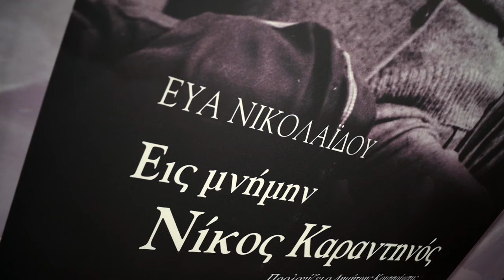Δ. Κουτσούμπας: Ο Νίκος Καραντηνός έζησε ως μαχόμενος κομμουνιστής δημοσιογράφος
Ο Νίκος Καραντηνός σε όλη του τη ζωή έζησε ως μαχόμενος κομμουνιστής δημοσιογράφος, ταγμένος αταλάντευτα με το δίκιο της εργατικής τάξης και τα ιδανικά του ΚΚΕ, πάντα αλύγιστος στο μετερίζι των αγώνων, τόνισε ο ΓΓ της ΚΕ του ΚΚΕ Δημήτρης Κουτσούμπας στην ομιλία του στην εκδήλωση παρουσίασης του βιβλίου της Εύας Νικολαϊδου “Εις μνήμην Νίκος Καραντηνός”.

Την εκδήλωση διοργάνωσαν η Σύγχρονη Εποχή και ο Ριζοσπάστης, παρουσία πλήθος κόσμου, στο φουαγιέ της Αίθουσας Συνεδρίων στην έδρα της ΚΕ του ΚΚΕ, στον Περισσό.

Πήραν, επίσης, το λόγο ο Στέφανος Λουκάς, μέλος της ΚΕ του ΚΚΕ και ο Νίκος Μπογιόπουλος, δημοσιογράφος, ενώ παρεμβάσεις έγιναν από την ίδια τη δημοσιογράφο - συγγραφέα Εύα Νικολαϊδου και τον Θεοχάρη Καραντηνό, δρ πολιτικό μηχανικό.